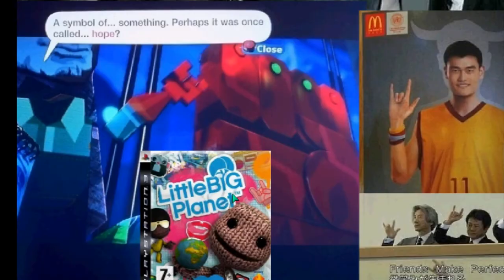AWARE ILLUMINATI 02 IL CORNUTO Plate 2of2